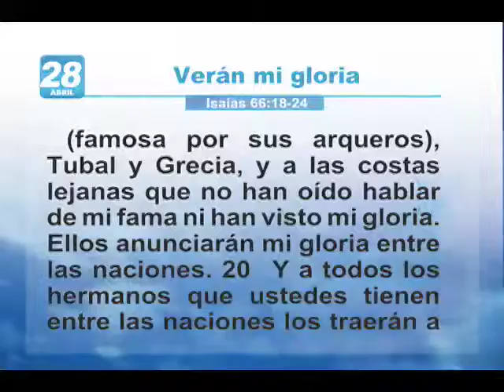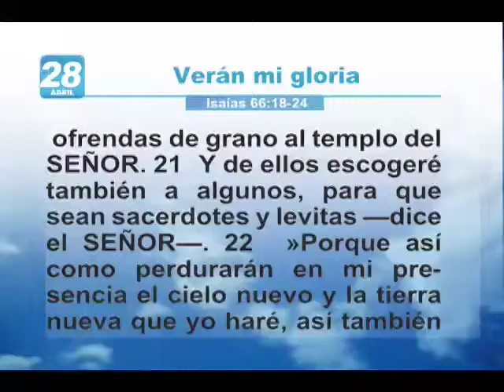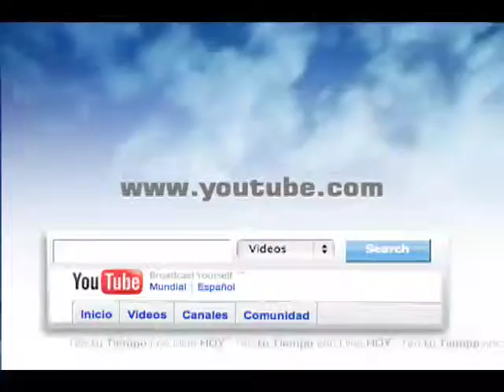Mi tiempo con Dios hoy | Martes 28 de abril 2009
Cuando llegue el tiempo, Dios reunirá a todas las naciones y ellos verán la gloria de Jehová. Será proclamada la gloria del Señor en costas lejanas que no conocían la gloria de Dios, y a sus escogidos traerá desde lejos al santo monte de Jerusalén. Los cielos nuevos y la tierra nueva de Jehová serán eternos.